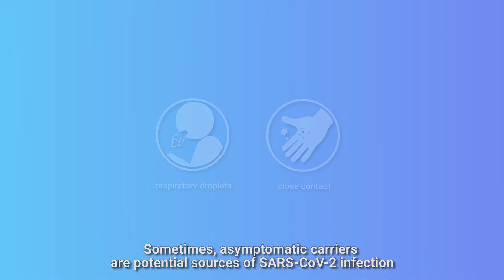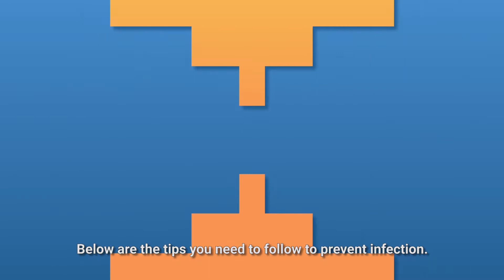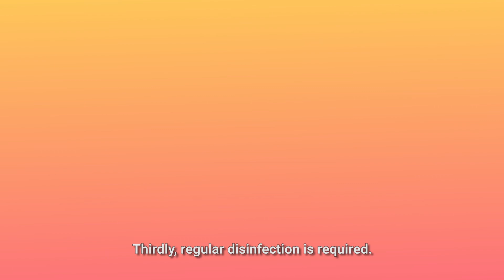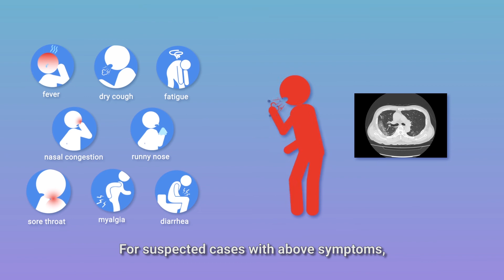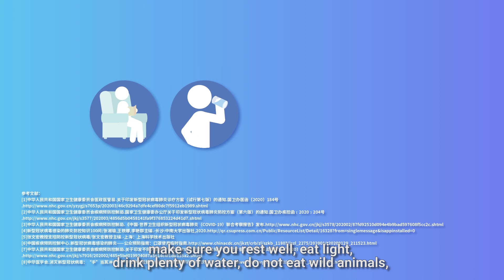[Italian]- What you need to know about SARS-CoV-2 that causes COVID-19